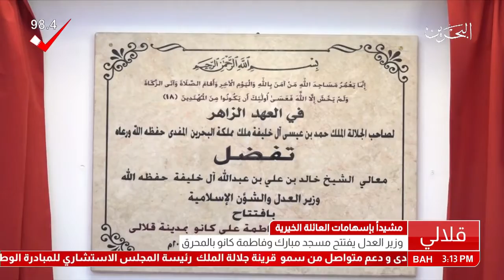البحرين: معالي وزير العدل والشئون الإسلامية والأوقاف يفتتح مسجد مبارك وفاطمة كانو بالمحرق